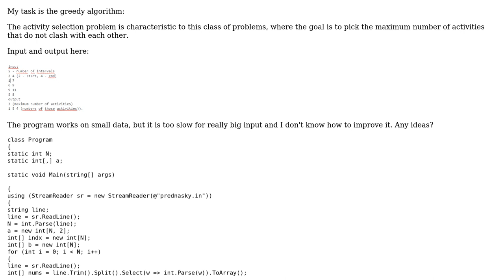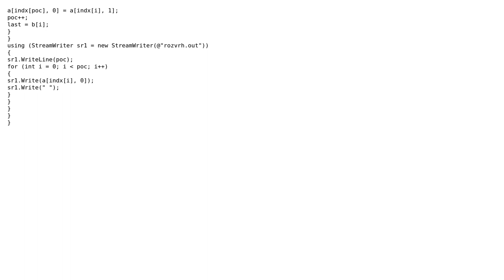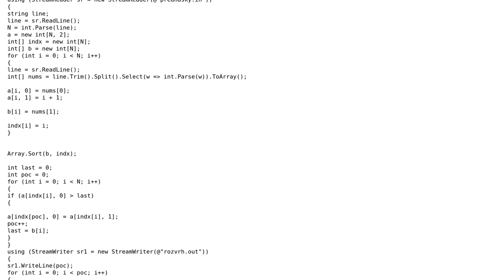C# greedy algorithm to pick activities that do not clash with each other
With thanks & praise to God, and with thanks to the many people who have made this project possible! | Content (except music & images) licensed under CC BY-SA | Music | Images & others | With thanks to user Tanner Swett user AS3Master user 200_success and the Stack Exchange Network Trademarks are property of their respective owners. You are responsible for your own actions.